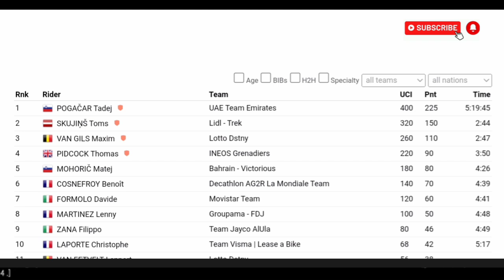Tadej Pogačar Wins | 2024 Strade Bianche | Solo Attack 81km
TadejPogačar 2024 Strade Bianche

Tadej Pogačar was quoted saying ". "

Classification

Music
1.
2. Splice app (GoPro)
Upcoming events
Tread Worn Journeys 體育頻道
فقي قناة الرحلات البالية الرياضية
ट्रेड वॉर्न जर्नी स्पोर्ट्स चैनल
Banda de rodadura gastada Journeys Sports Channel
Tread Worn Journeys Chaîne sportive
ট্রেড ওয়ার্ন জার্নিস্ স্পোর্টস চ্যানেল
Спортивный канал Tread Worn Journeys